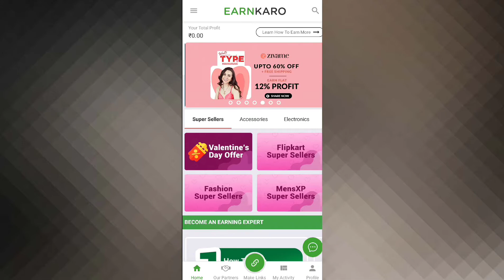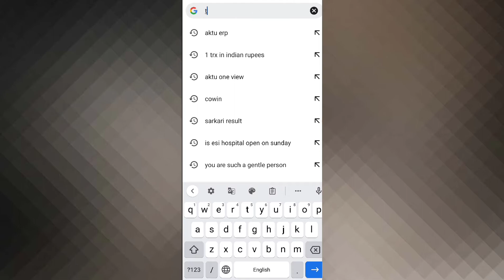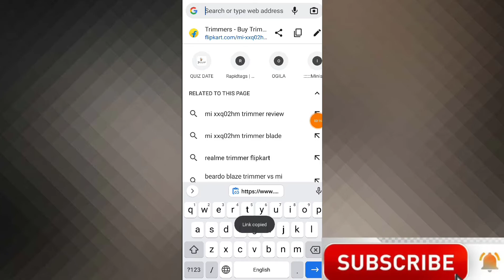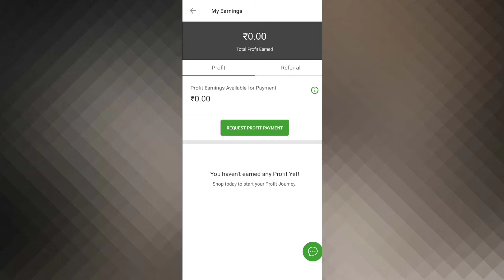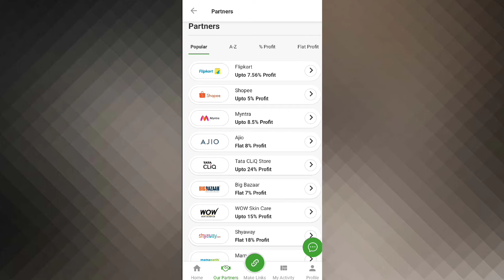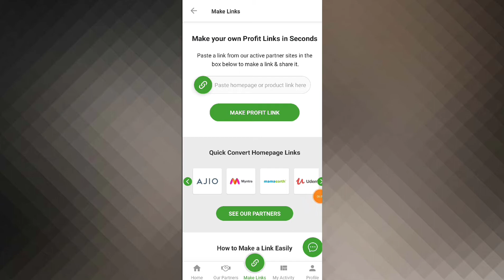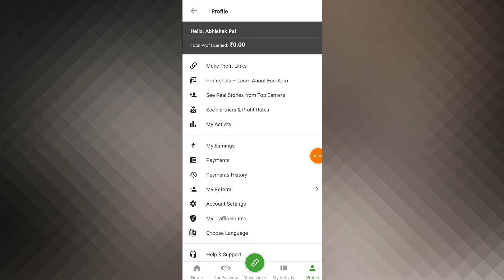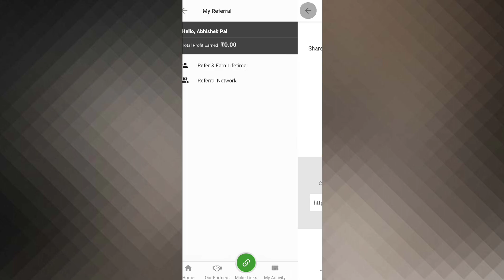Earnkaro App Se Paise Kaise Kamaye 2023 | How To Use Earnkaro App In Hindi | Update World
Earnkaro App Se Paise Kaise Kamaye 2022 | How To Use Earnkaro App In Hindi | Update World |

(Signup from Facebook)

Earnkaro app se paise kaise kamaye 2023

Earnkaro App Se Paise Kaise Kamaye 2022

How To Use Earnkaro App In Hindi

earnkaro se paise kaise kamaye

earn karo se paise kaise kamaye

earn karo app se paise kaise kamaye

earnkaro app se paise kaise kamaye 2021

earnkaro app se paise kaise kamaye flipkart

how to use earnkaro app

earnkaro se paise kaise kamaye 2022

earnkaro online earning app

earnkaro

earnkaro app kaise use kare

earnkaro se lakho kamae

earnkaro app se kaise kamaye

lakho me paisa kamao ghar se earning app

kamao lakho ghar baithe mobile se

earnkaro unlimited trick

earnkaro unlimited refer trick

earnkaro otp unlimited refer trick

earnkaro usa unlimited trick

earnkaro otp refer bypass trick

earnkaro app tricks

unlimited earning trick for earnkaro

earnkaro unlimited earning tricks

ABOUT US :- Update World is a youtube channel. Where you will find Tech, Earning Tips and Trick, Apps Reviews  Tutorial Video in hindi.

Thanku
(Update World)